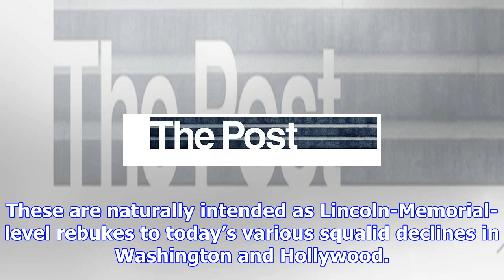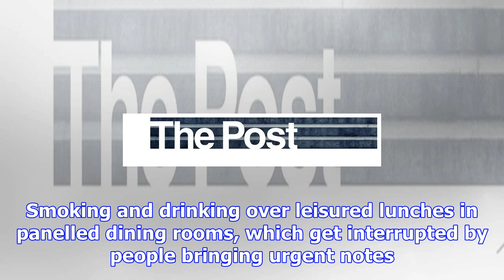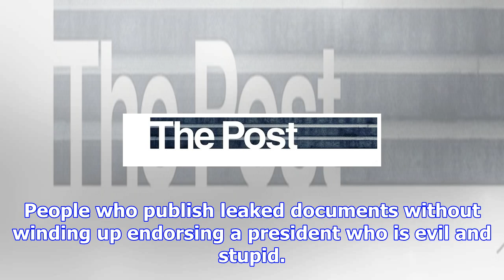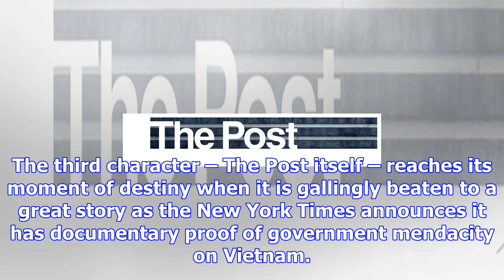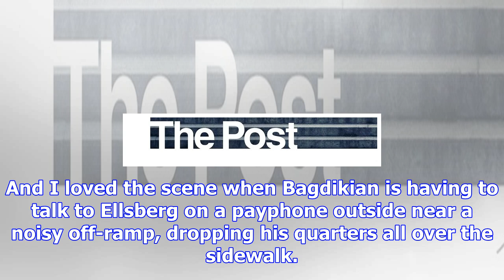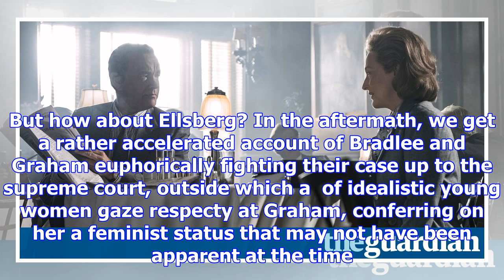The post review – streep and hanks scoop the honours in spielberg's big-hearted story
Steven Spielberg’s handsome new picture has a big, beating heart on its classically tailored sleeve.